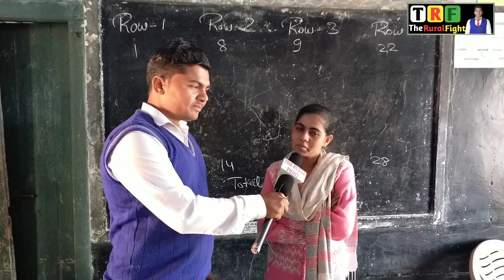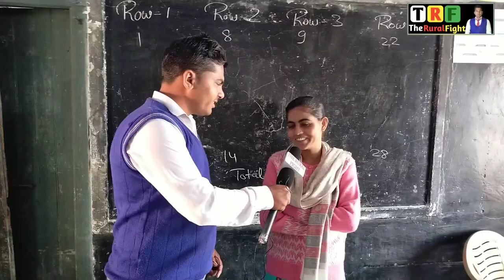प्रतिभा खोज परीक्षा में क्या क्या गड़बड़ मिली। आइये देखें कैसी थी व्यवस्था ।।The Rural Fight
प्रतिभा खोज परीक्षा में कोन कौन दे रहे हैं अपनी सेवाएं